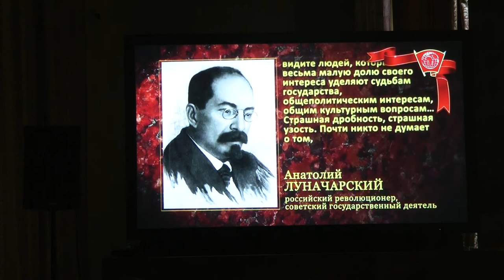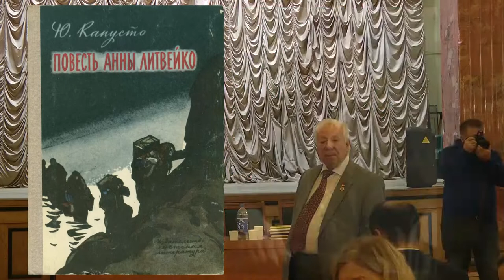День рождения комсомола, организованный туркменской диаспорой Москвы. 2022_11_01, зал № 3 РГБ